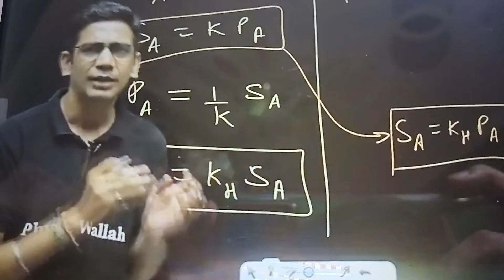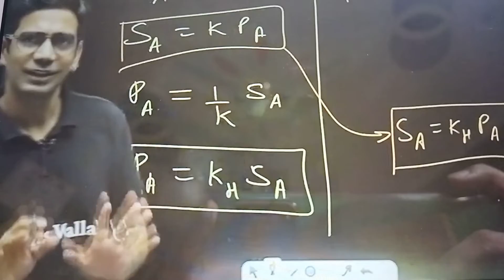Amit Mahajan Sir Talking About Importance of Revision । Physics Wallah। Alakh Pandey । Medico Umair